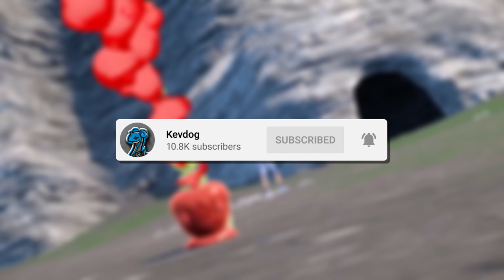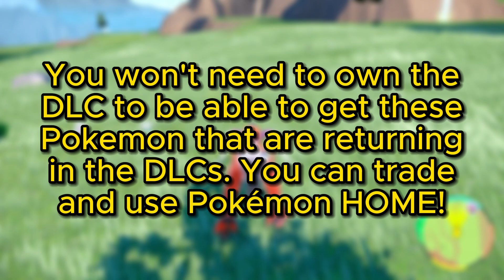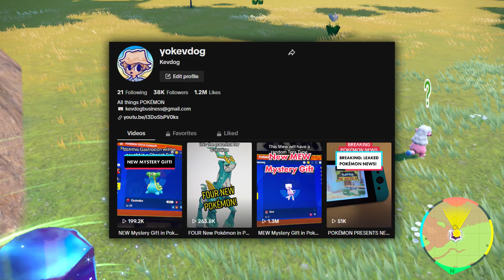WHICH Pokémon Return In Each DLC? (Scarlet/Violet)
We've known for a while all of the Pokémon that'll be coming back in the DLC, but it's been a repeated question lately, which Pokémon will be in which DLC? The Teal Mask and Indigo Disk are coming soon in Scarlet and Violet, and this video covers all currently confirmed Pokémon from each DLC.